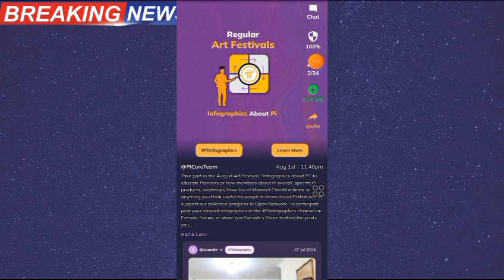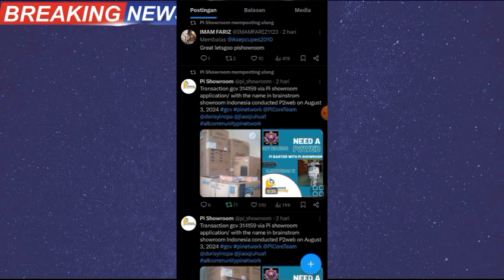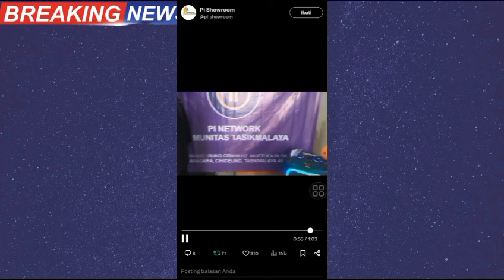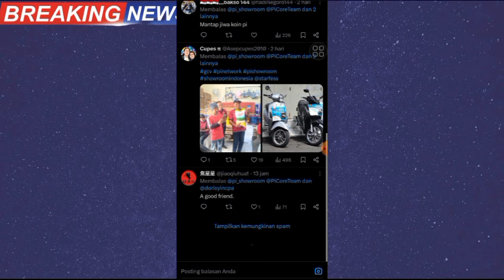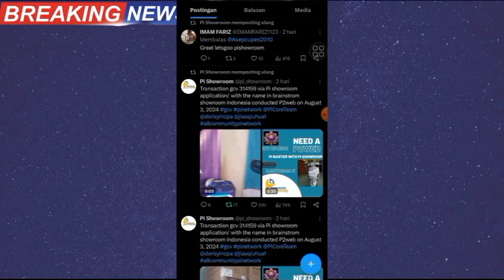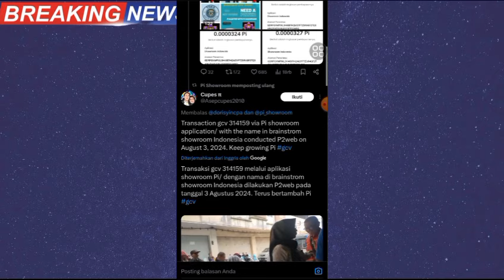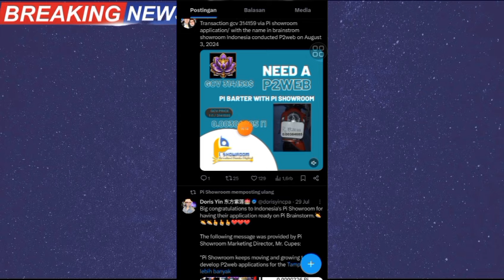PINETWORK TERBARU~PISHOWROOM ADAKAN BARTER MOTOR DI KOMUNITAS TASIKMALAYA